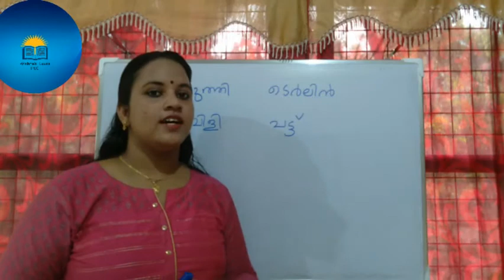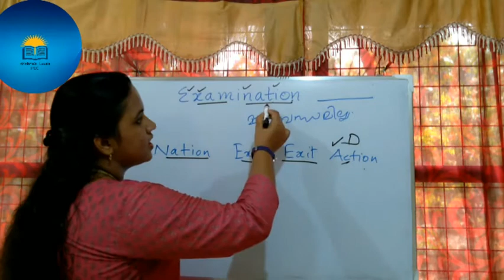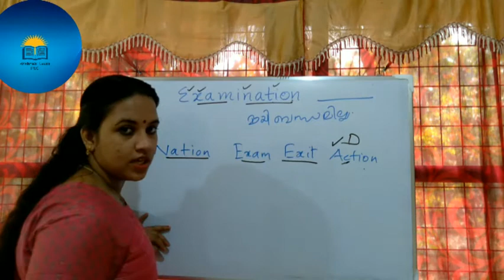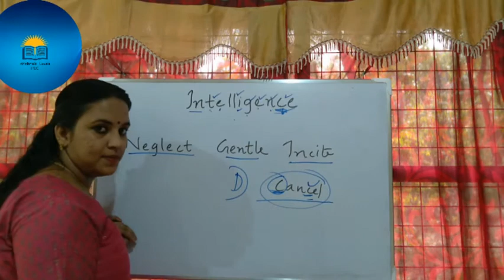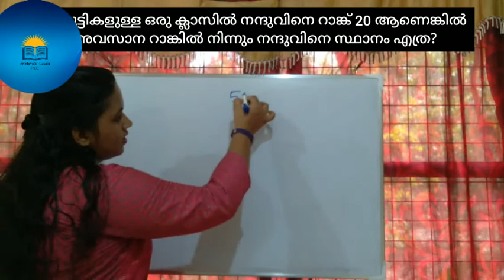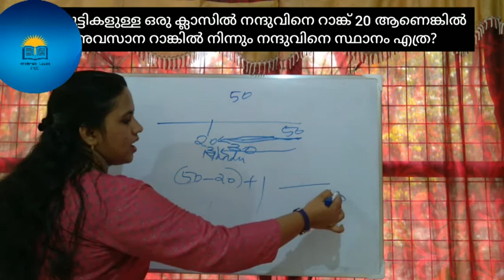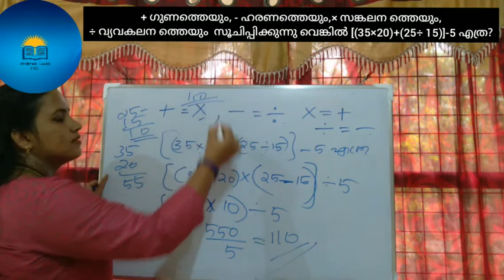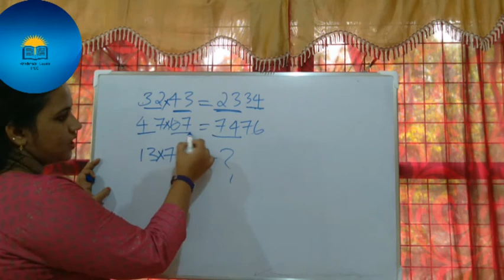PSC 10th ലെവൽ പ്രിലിമിനറി രണ്ടാം ഘട്ടം |mental ability ചോദ്യങ്ങളുടെ വിശകലനം |LDC 2021